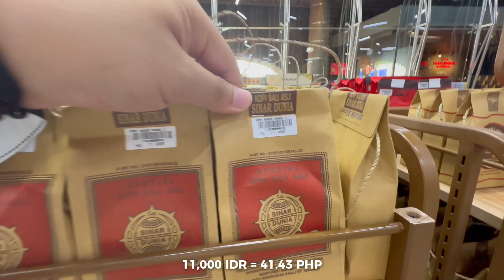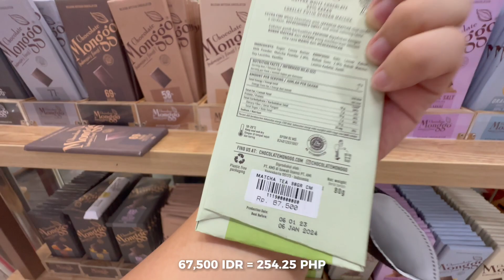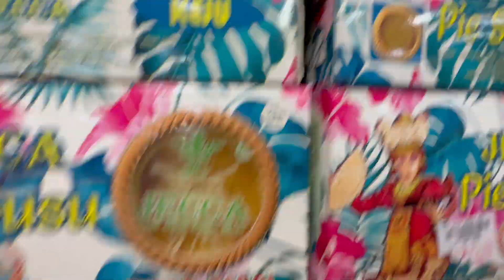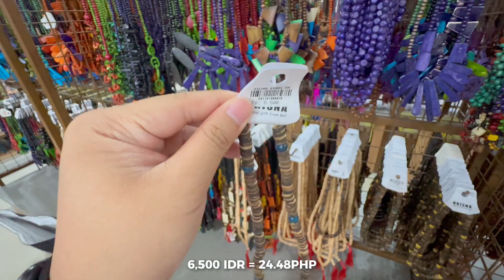BALI VLOG • The Biggest Pasalubong Shop in Bali | Ivan de Guzman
BALI VLOG • ESPISODE 2
The Biggest Pasalubong Shop in Bali